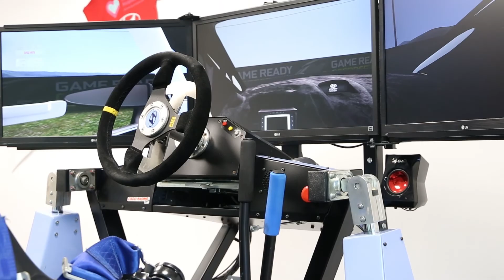Hyundai simulador de carreras en hospital beata maria ana, España, para pacientes con Daño Cerebral.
El simulador de carreras de Hyundai a disposición de la recuperación de pacientes con Daño Cerebral del Hospital Beata María Ana

• El simulador de conducción de Hyundai participa en la innovadora terapia del Hospital Beata María Ana, contribuyendo a recuperar las destrezas necesarias para ponerse al volante tras sufrir un episodio con secuelas cerebrales.

• La Unidad de Daño Cerebral del Hospital Beata María Ana es la primera de España en contar con el simulador de Hyundai, que reproduce la conducción de su vehículo de carreras, el i20 WRC, cuyo software se ha adaptado al uso terapéutico.
Con motivo del Día Nacional del Daño Cerebral adquirido, el pasado 26 de octubre, Hyundai Motor España presentó su colaboración con el Hospital Beata María Ana en la rehabilitación de pacientes con lesiones cerebrales adquiridas a través de la incorporación de su simulador de conducción, en innovadoras terapias de rehabilitación. Es la primera vez que el simulador de Hyundai se instala en un hospital español integrándose en las rutinas de los pacientes con el objetivo de ayudarles a adquirir de nuevo las destrezas y habilidades necesarias para la conducción en la vida real.
El simulador de Hyundai, reproduce minuciosamente el puesto de pilotaje del i20 WRC, un vehículo de competición cuyo software se ha adaptado al uso terapéutico, tanto en la configuración de los parámetros para conseguir una conducción más suave similar a la de un turismo habitual, como la modalidad del juego, para que el paciente pueda realizar un ejercicio inmersivo, trabajando los giros, la dirección del volante, las frenadas, el ajuste y control de la velocidad, el rastreo visual o el reconocimiento de señales y de las normas de circulación. En este sentido, el software que ofrece la maquina permite recrear diferentes escenarios de conducción en función de las necesidades del usuario. “Esta colaboración con el Hospital Beata María Ana pone en valor la implicación real de Hyundai en el día a día de la sociedad. Intentamos ir siempre un paso más allá, llegando allí donde podemos contribuir a mejorar una situación concreta. En este caso, ha sido a través de nuestro simulador de competición que, con unas sencillas adaptaciones, se ha integrado en un innovador proceso de recuperación de pacientes con daño cerebral, en el que estamos muy orgullosos de haber podido aportar nuestro grano de arena”, indica Juanjo Martínez, Director de Comunicación de Hyundai Motor España.
La Unidad de Daño Cerebral del Hospital Beata María Ana comparte con Hyundai el espíritu de vanguardia y la apuesta por la tecnología de última generación en el desarrollo de nuevas técnicas o herramientas que repercuten directamente en la mejora del bienestar de las personas, en este caso, afectadas con daño cerebral. “La llegada del simulador de conducción de Hyundai al hospital refuerza nuestra apuesta por el despliegue de nuevas terapias para la rehabilitación en daño cerebral apoyadas en los avances tecnológicos, que nos permite ofrecer a nuestros pacientes una herramienta única en nuestro país, colocando nuestra Unidad de Daño Cerebral en un referente a nivel nacional”, asegura Olga Ginés, Directora Gerente del Hospital Beata María Ana.
La conducción de vehículos es una de las actividades instrumentales de la vida diaria que se identifican con la autonomía y la libertad. Las secuelas derivadas de un daño cerebral pueden interferir con esta capacidad. “La posibilidad de volver a conducir impacta positivamente sobre la autoestima, la calidad de vida de la persona afectada y las posibilidades de integración social. Por el contrario, cuando la conducción no es posible, se dificultad la reincorporación a las actividades de la vida diaria, y se puede producir una pérdida de la identidad personal y el rol habitual, junto con un aumento de síntomas depresivos.” asegura el doctor Marcos Ríos-Lago, Coordinador de la Unidad de Daño cerebral del Hospital Beata María Ana.

Juanjo Martínez (director de comunicación de Hyundai Motor España), Javier Arboleda (Service Senior Manager de Hyundai), Olga Ginés (Directora Gerente del Hospital Beata María), Ignacio Quemada (Red Menni Daño Cerebral) y Marcos Ríos (Responsable de la Unidad de Daño Cerebral)

Acerca del Hospital Beata María Ana
El Hospital Beata María Ana es un centro sanitario de referencia en la Comunidad de Madrid en la atención de patologías médico-quirúrgicas y de aquellas de naturaleza sanitario-social no adecuadamente cubiertas en la sociedad actual.  Ofrece una atención integral (multiservicios) a través de estructuras que conjugan calidad humana, técnica y excelencia en los cuidados. Asimismo, prioriza la complementariedad y concierto con el sector público y fomenta el compromiso y el estilo hospitalario de sus colaboradores.